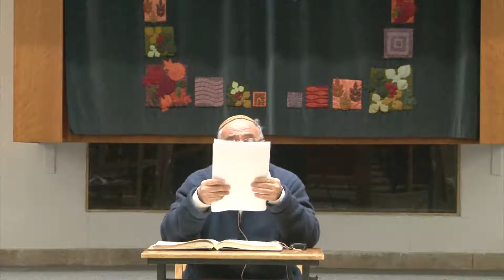רה"י הרב חיים סבתו - שיעור כללי -האם ייתכן שאיסורי שבות הם מהתורה?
השיעור עסק בדברי הרמב"ן שמציע כי איסורי השבות מקורם ממצוות עשה מדאורייתא "תשבות". הרב עסק בהגדרת איסור שבות ע"פ הרמב"ן, במדרשי ההלכה התנאיים מהם מציע הרמב"ן ללמוד עיקרון זה, והוכיח שהרמב"ם והרס"ג חולקים עליו.

מדיה ישיבת ברכת משה:
תכני הישיבה הכוללים אלפי שיעורים זמינים במגוון רחב של פלטפורמות:

 [או חפשו - 'ישיבת ברכת משה']

Apple podcast –
חפשו - 'ישיבת ברכת משה'